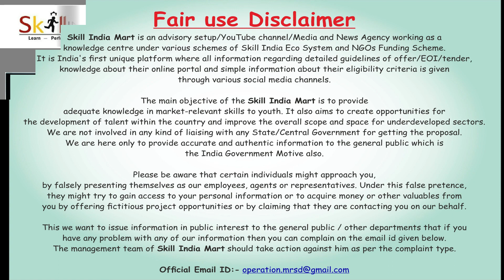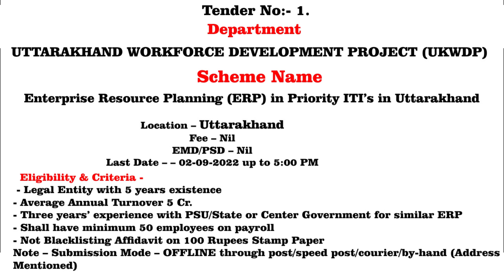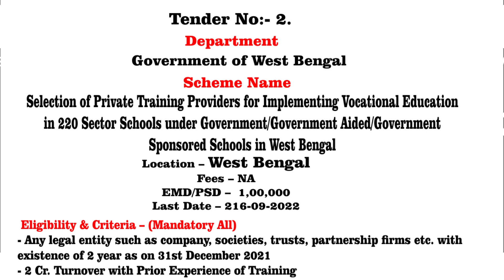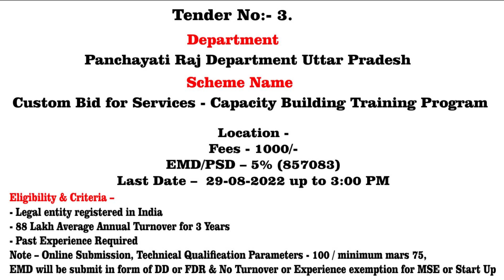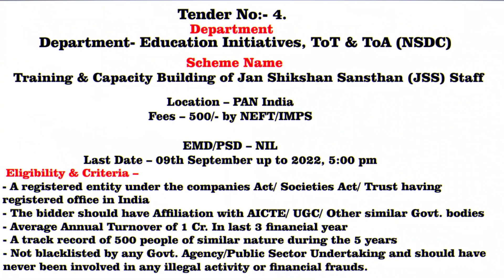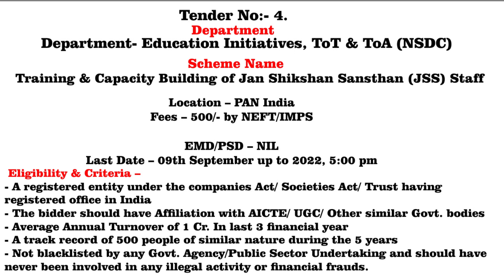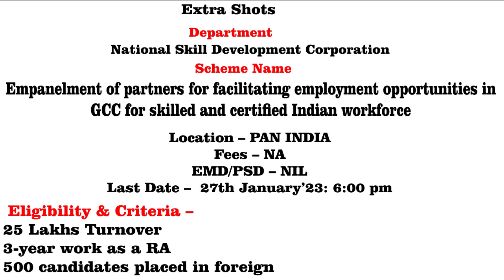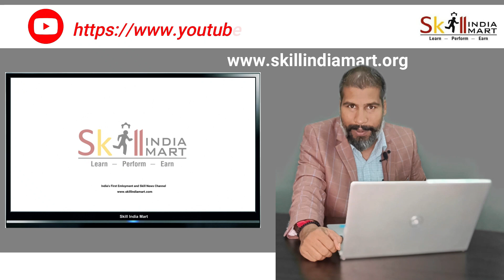4th Show of Wake-Up India- Skill Break Talk Show With Balraz Singh on every Monday-Aug Live Tender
UTTARAKHAND WORKFORCE DEVELOPMENT PROJECT (UKWDP)

Skill India Mart is an advisory setup as a knowledge center under various schemes of Skill India Eco System. This is the first India unique platform where all knowledge about proposal, Expression of interest and Tenders are available.